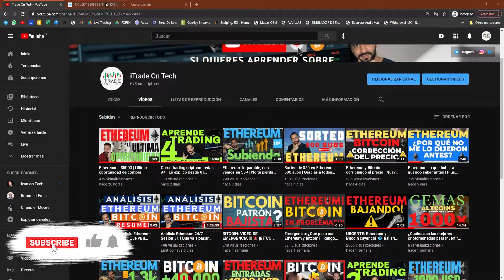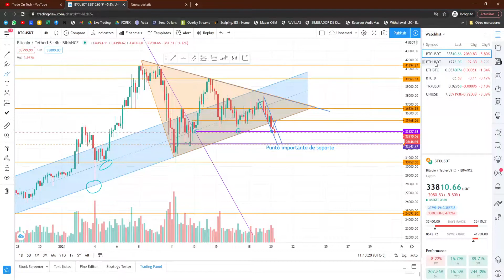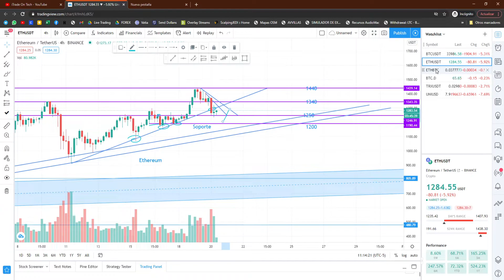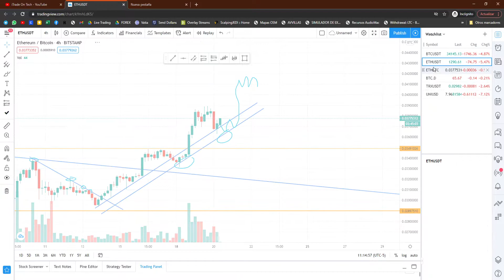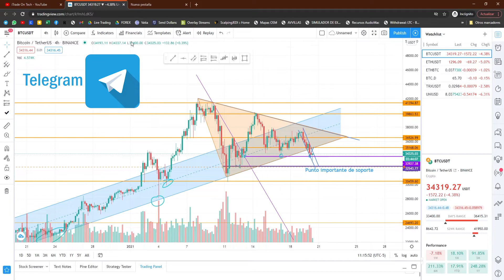¿Qué !"#$% esta haciendo Bitcoin y Ethereum? Rechazo del precio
Ethereum no pudo romper el ATH, y Bitcoin cayendo sin parar , aquí te explicamos que esta pasando.